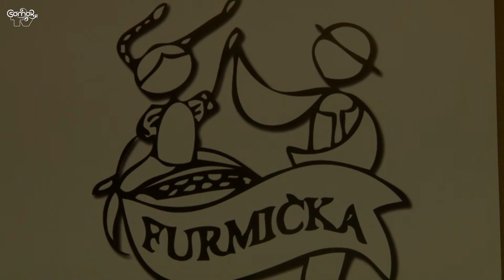10 éves a Furmicska Néptáncegyesület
Nagyszabású előadással és bállal ünnepelte fennállásának 10 éves évfordulóját a Furmicska Néptáncegyesület. Egy egyszerű néptánc csoportként kezdték, akiket a tánc szeretete fogott össze, mára taglétszámuk megtriplázódott, csoportjainak a száma az ötszörösére nőtt, és 12 saját rendezvényük van évente. A helyi tót hagyományokat nemcsak ápolják, hanem kutatják is: hatalmas népviselet, fotó-, dal- és énekgyűjteményük van, az ünnepköröket és régi népszokásokat táncos koreográfiákban elevenítik fel, és mutatják be.
A Furmicska Néptáncegyesület 2014-ben Csömör Községért Emlékérmet kapott, 2016-ban pedig Csömör Kincse Díjjal ismerték el egyik tót hagyományőrző rendezvényüket.